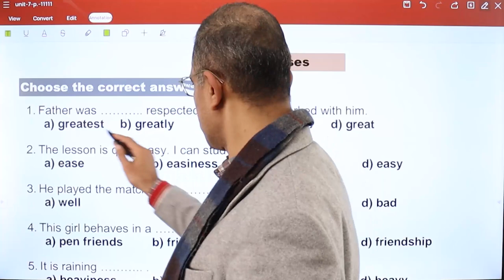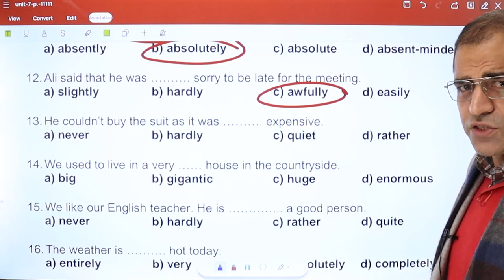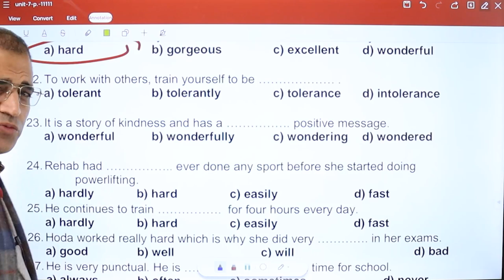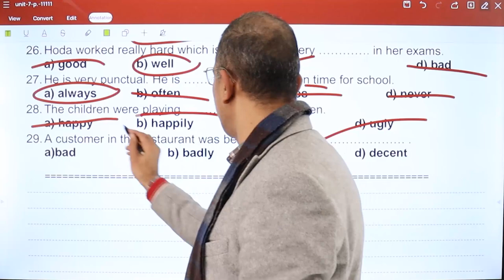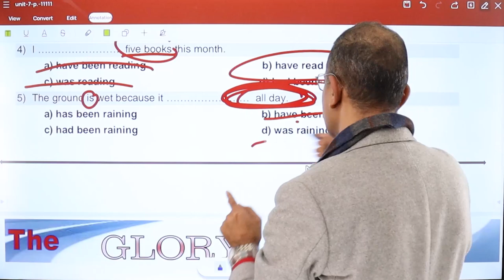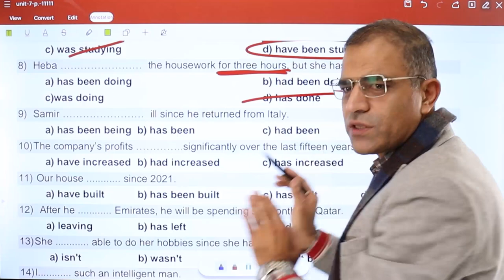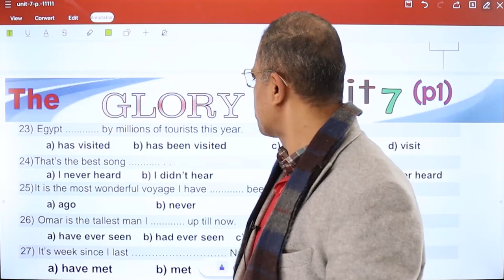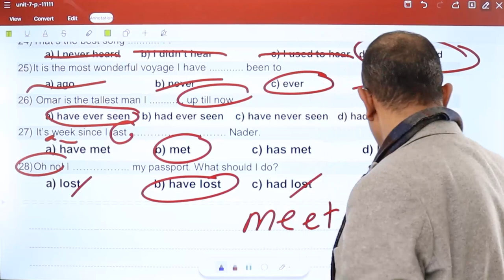Homework unit 7 p. 1 Video (2)